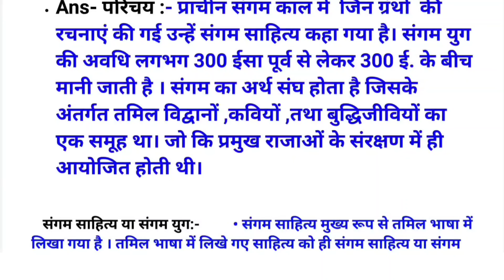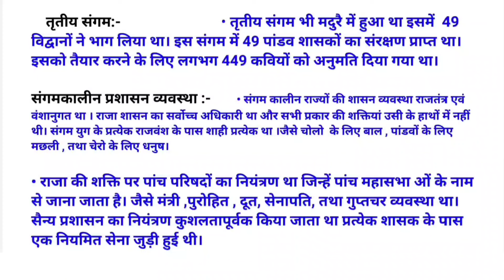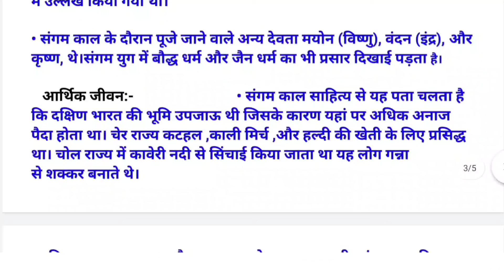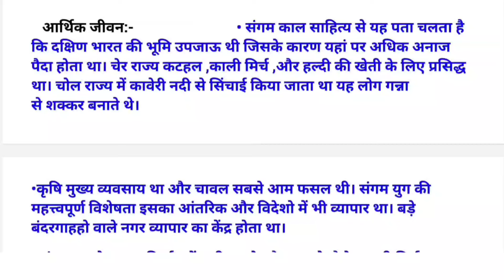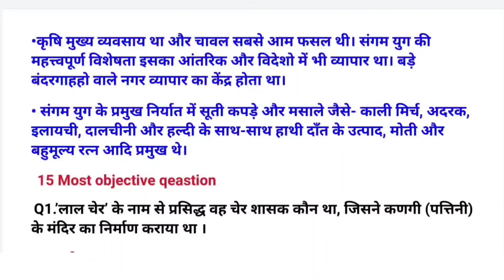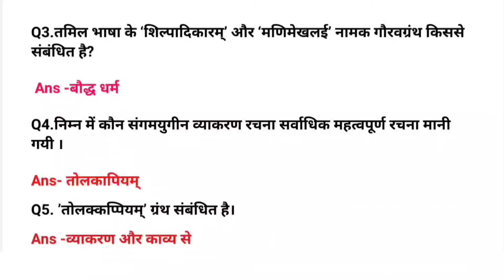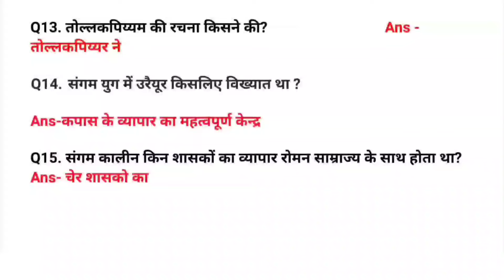संगम काल में साहित्य का विकास|| sangam kaal mein sahitya ka bikash|historySem2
इस लिंक पर क्लिक करके Google में आप सभी प्रश्न को मेरे वेबसाइट पर देख सकते हो । वहां पर आपको केवल 10 पेज ही show करेगा, लेकिन सर्च करने पर आपको सभी प्रश्न मिल जाएगा।

Aaj  ke is video mein aap janne wale ho sangam kal ke sahitya vikas per prakash dalen.

 आज के इस वीडियो में आप जानने वाले हो संगम काल में साहित्य के विकास पर प्रकाश डालें बिल्कुल आसान शब्दों में जिससे आप आसानी से समझ पाएंगे।

1.संगम काल में साहित्य के विकास पर प्रकाश डालें

2.संगम काल में साहित्य का विकास

3.संगम कालीन आर्थिक एवं सांस्कृतिक जीवन का वर्णन करें

4.sangam kal history in hindi

5.sangam kaal mein sahitya ke vikas par prakash daale

other video link:

हर्षवर्धन के विजयो की वर्णन करें।